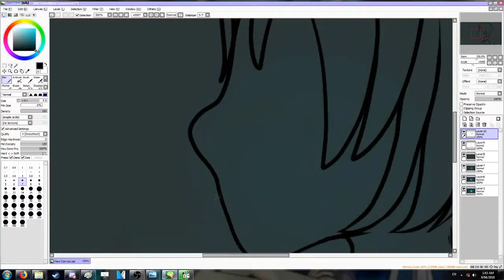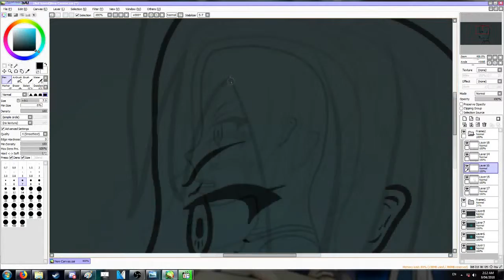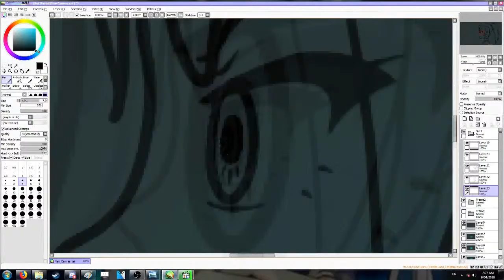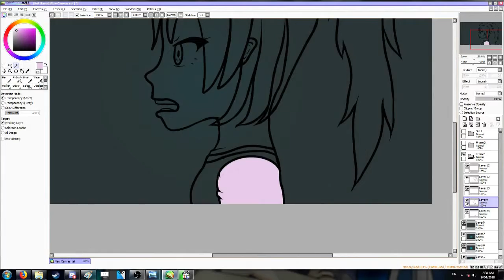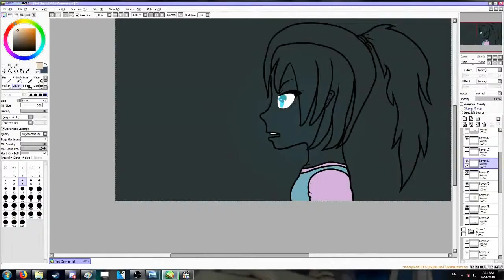Simian Speed Draw #25 ~Lumi Profile Lip Sync Animation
I added a bunch to it off screen.